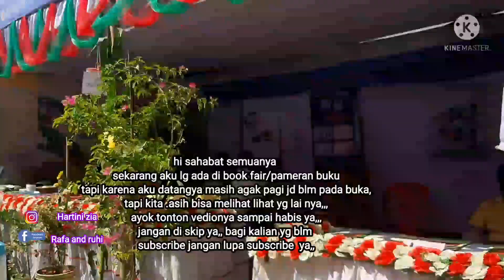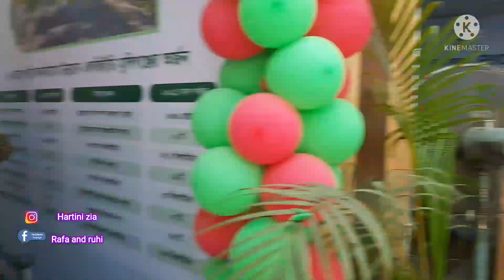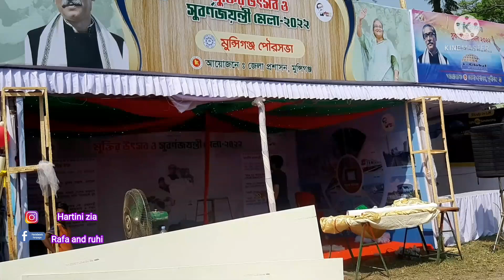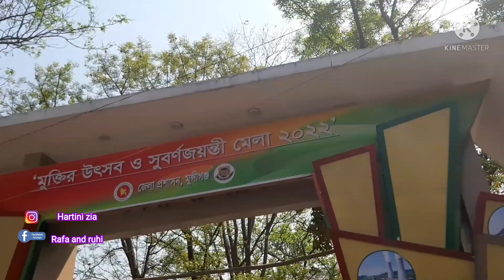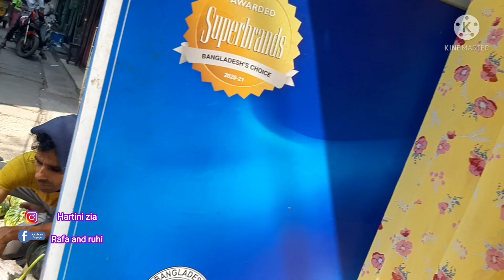we went to book fair in munshiganj||Indonesian girl in Bangladesh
dan follow juga akun saya yg ini.